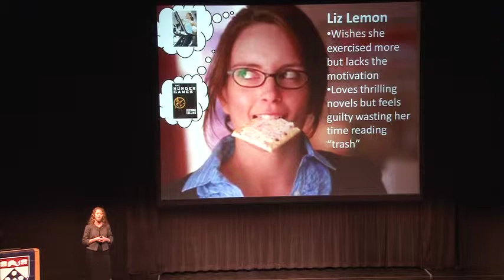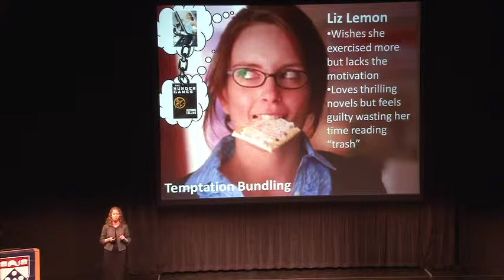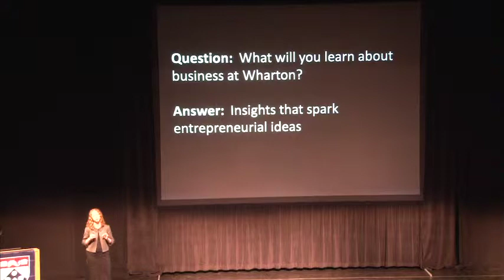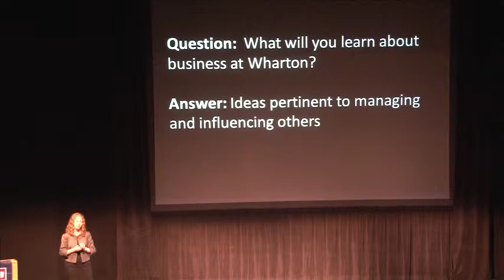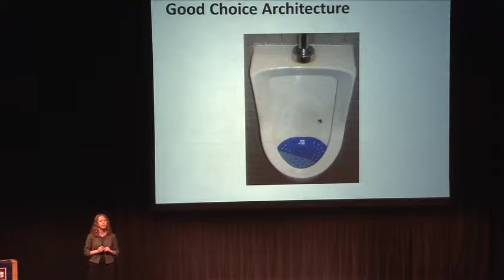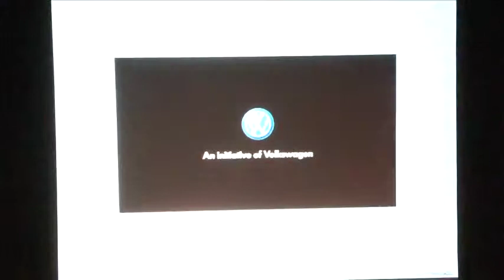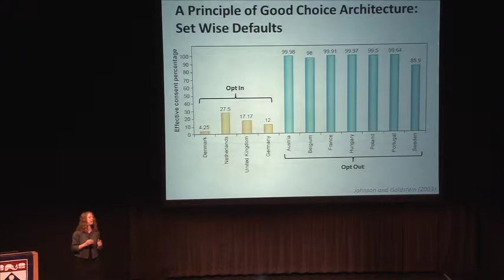Professor Katherine Milkman on What Prospective Students Will Learn in Business School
Professor Milkman answers the question:  "What will you learn in business school?" for admitted Wharton undergraduates in her April 2014 presentation to prospective students.